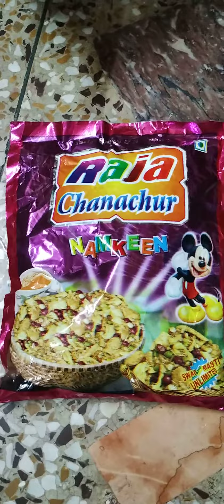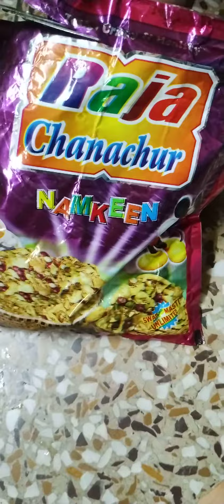Raja Chanachur Namkeen Review